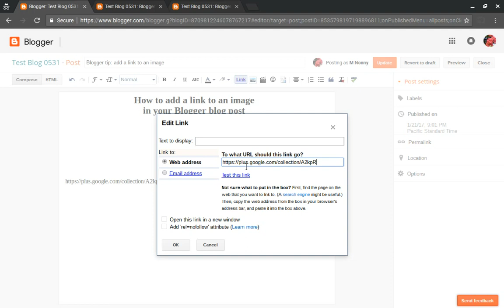Blogger tip: add an image link, no HTML editing required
Add a link to any Blogger blog post image with just a few clicks.